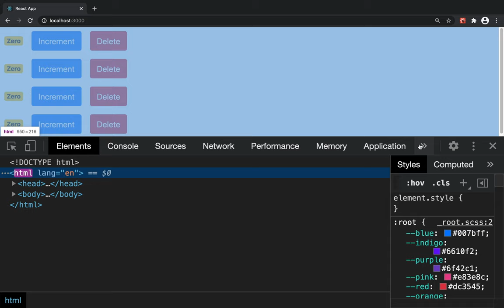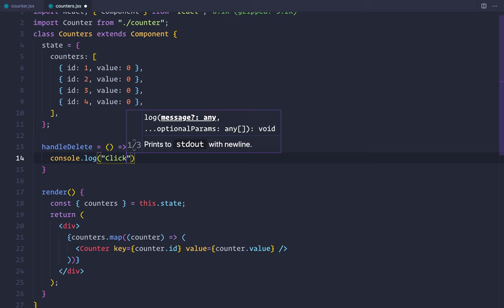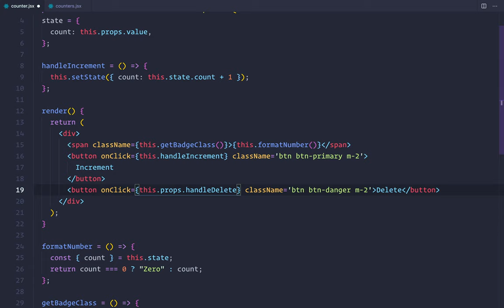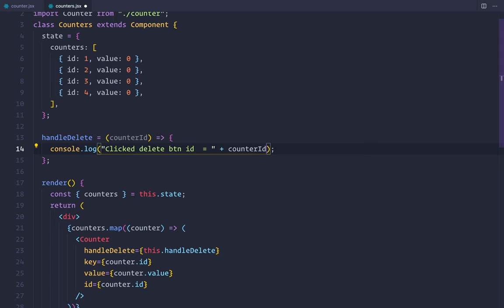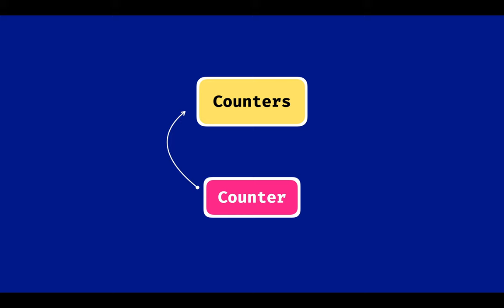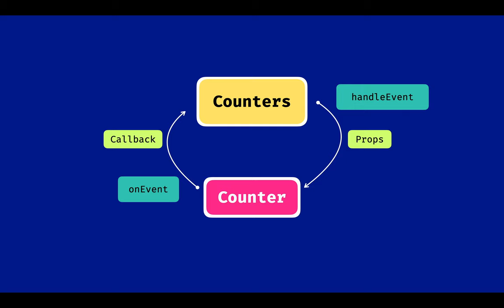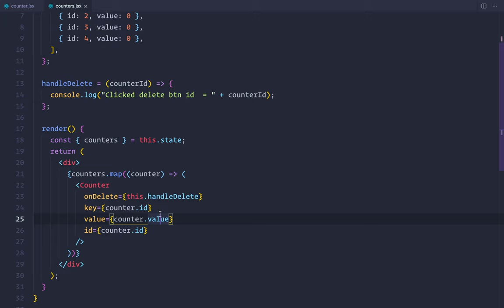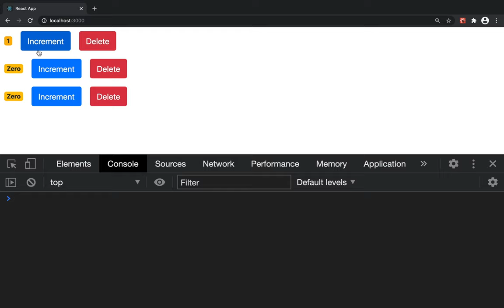REACT UZB 2021 👆🏻 #18 - Raising and Handling Events 👋🏻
Ushbu darsmizda siz juda ajoyib bilimlarni organishingiz mumkin degan umiddaman.😊

GoCodingGo